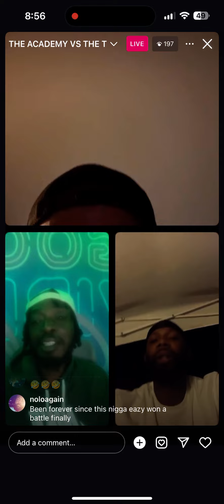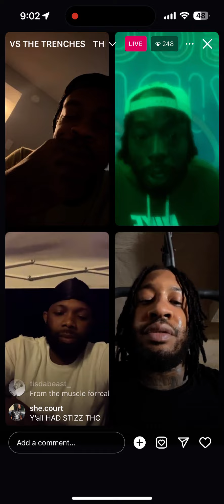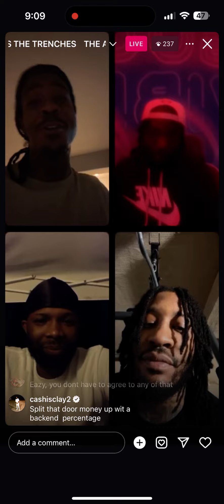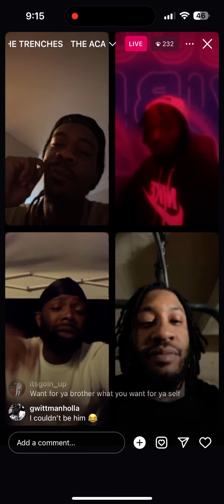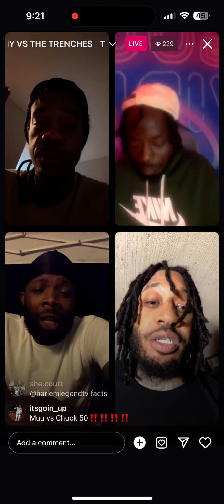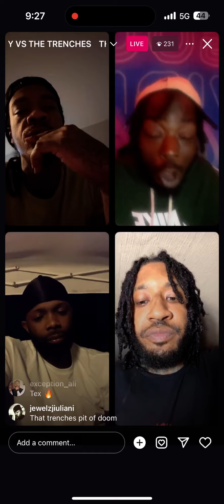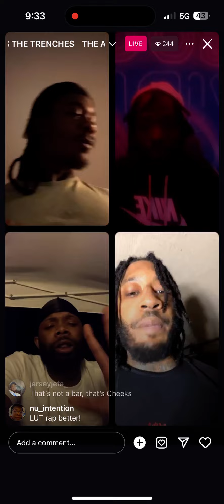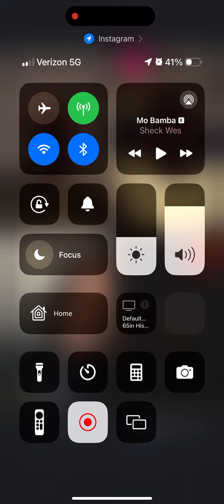TRENCHES VS BATTLE ACADEMY 👀🤯🔥 ALL The CHIPS Have Been PUSHED IN